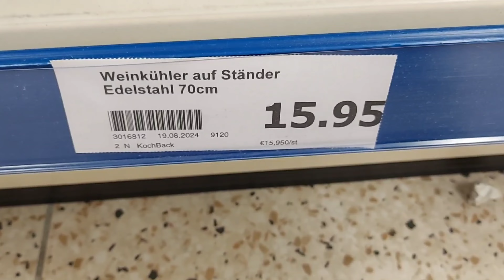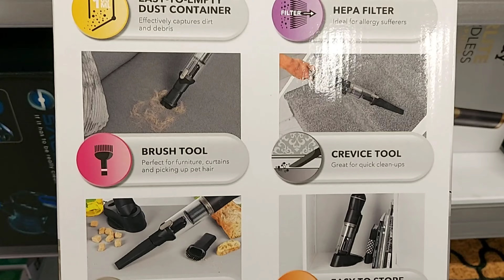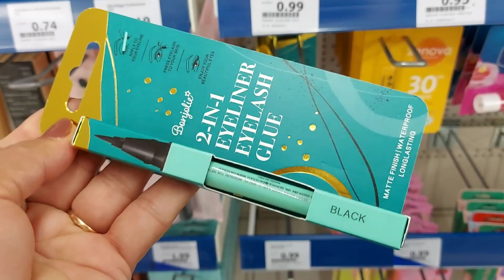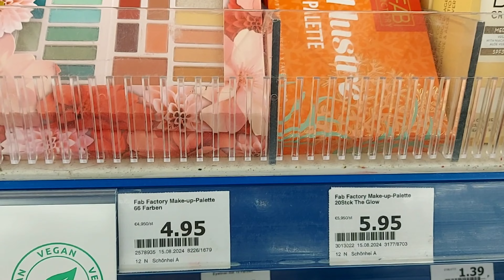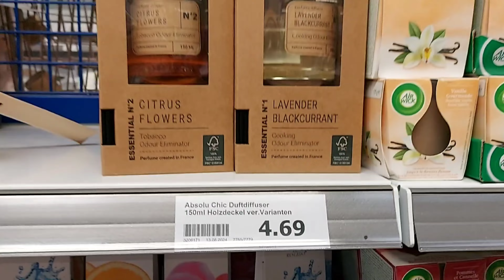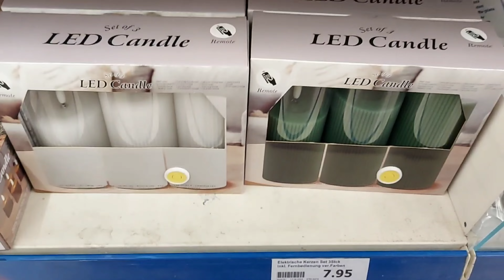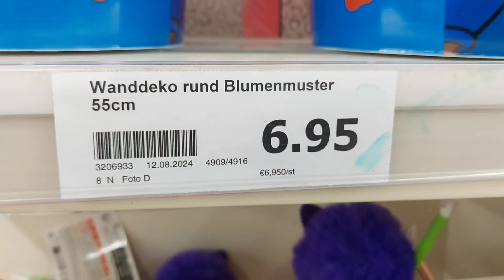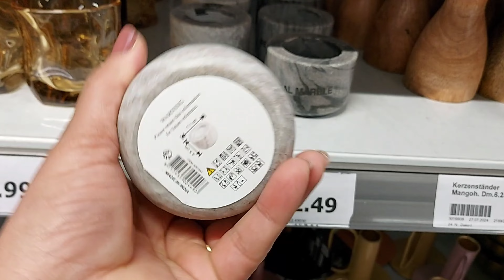🔥💙ARRIVAGE ACTION 😱 23 AUGUST 2024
Hallo Everyone Come Shop With Me at Action.